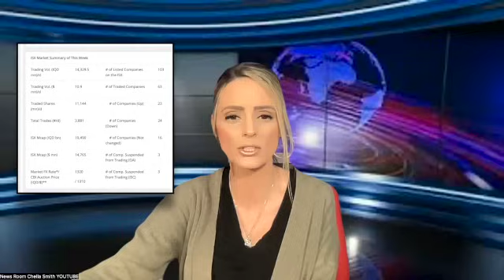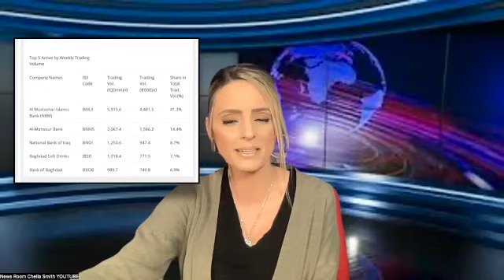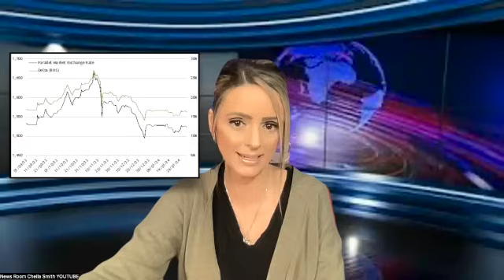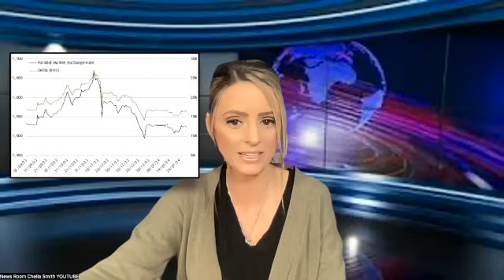Iraqi Dinar News IRAQ MOVES FORWARD DESPITE CONFLICT Digital Transfer Or Brics Stocks Exchange!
"This channel provides concise weekly reports on Iraq's economic reforms for those with busy schedules. We aim to keep you informed about Iraq's progress towards re-entering the international stage and making the Iraqi dinar publicly tradable in banks worldwide. These reports, verified and written by Iraqi journalists, are shared in summary as a complimentary service and are not Intel. We appreciate your support and interaction which helps us reach a wider audience. Please note, I'm not a financial advisor or salesperson.
Thank you for your positive presence in the 🗞️ News Room Chella Smith" Any exchange plans (including Organization sheets) shared are subject to change according to laws and proceedure !
Always seek a professional when making financial desisions.
Thank you for visiting 📰 News Room Chella Smith News !